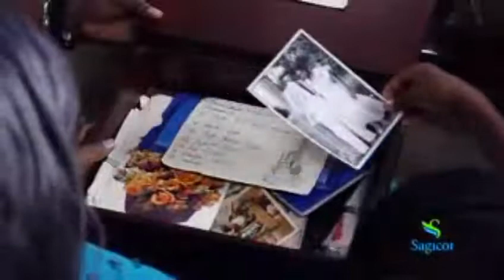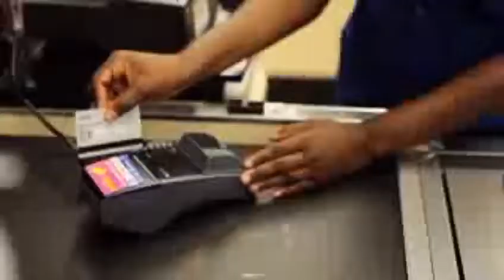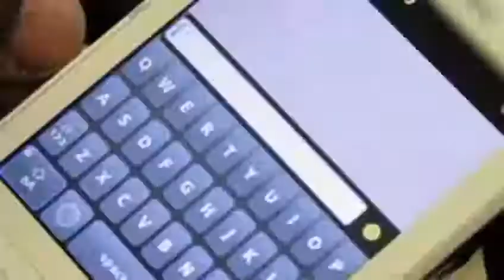A Who Dem A Talk d.j. access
Hisname Production Company